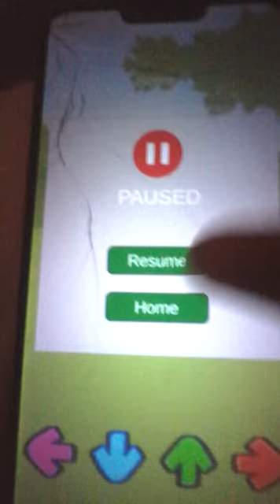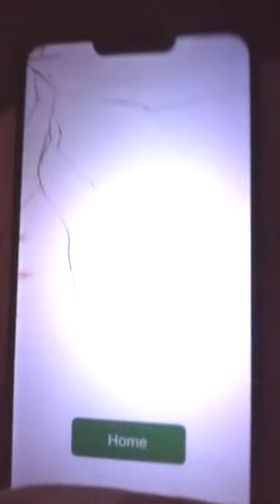Ross singing like Maroon 5 (Pigs Can Fly) on FNF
Ross sings Pigs Can Fly from "Piggy Tales 4th Street"